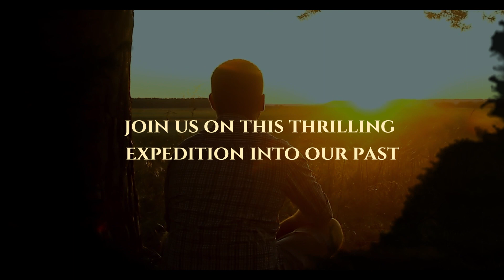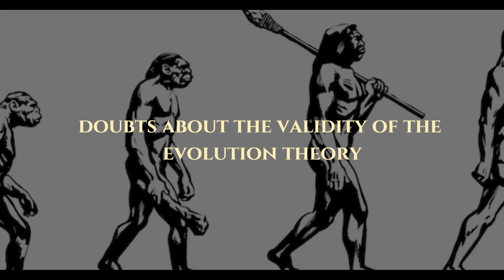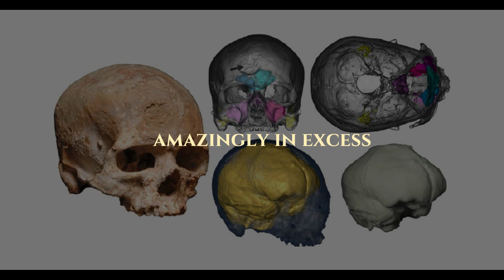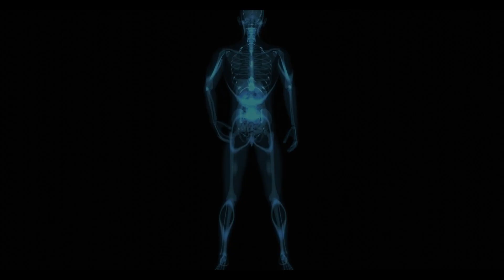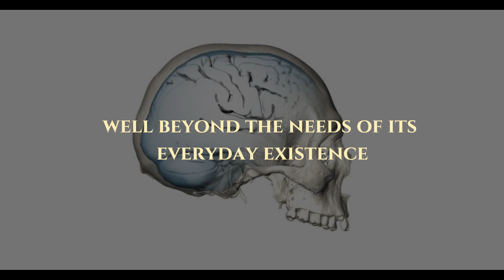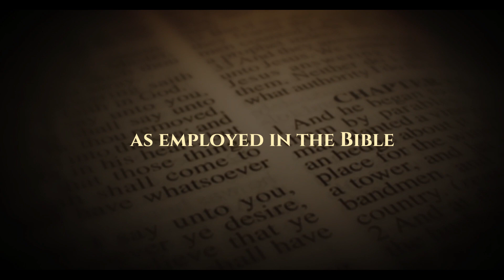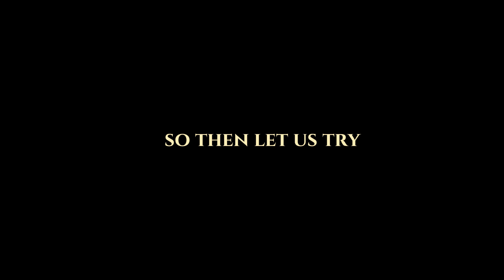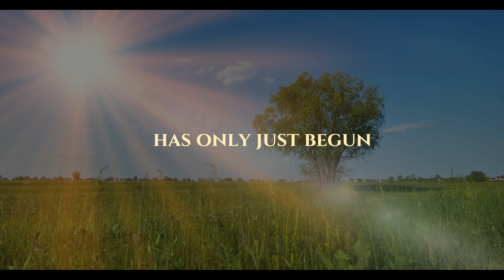The Dark Truth: Ancient Gods and Manipulated Human DNA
Unlock the hidden chapters of our history and journey into the realms beyond imagination! Unravel the captivating tale of our origins, where extraordinary forces may have shaped humanity's evolution. Amidst scholarly and knowledgeable scientists, discover those who courageously challenge the mainstream narrative with well-documented facts. Journey with us as we navigate through conflicting perspectives and seek to understand the enigmatic truths that have been overlooked. From ancient texts to uncharted territories, follow the clues that defy mainstream explanations. Prepare to question everything we know about our past and embrace the enigma that lies possibly beyond the boundaries of our understanding.

Challenging Evolution Theory

Consider this: Which scenario holds greater potential? 1. Life purely evolved on our planet, giving rise to humanity, or 2. Were interstellar intelligent life forms somehow involved in our existence ? Let's explore the possibilities.

In today's video we look at The Dark Truth: Ancient Gods and Manipulated Human DNA

We will cover the accepted and unaccepted knowledge about Humanity's Ancient Past! Inspired by Ralph Ellis, Michael Tsarion, Secret Origins, and Esoteric Thoughts, Laurence Gardner, Billy Carson and 4biddenknowledge.

Inspired by The Mystery of Atlantis: The Truth About The Lost Civilization You Were Never Told | Secret Origins

Inspired by Anunnaki: Mankind's Forgottten Creators Who Genetically Created The Human Race | Secret Origins

Inspired by MIND-BLOWING Anunnaki & Nephilim | 4K DOUMENTARY | Gnostic Informant